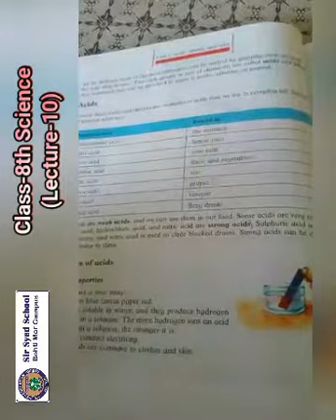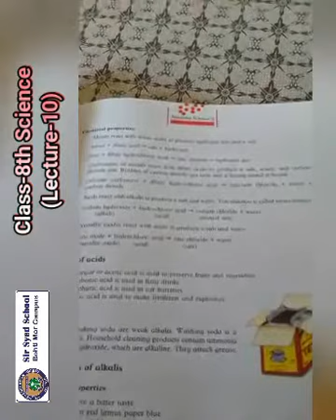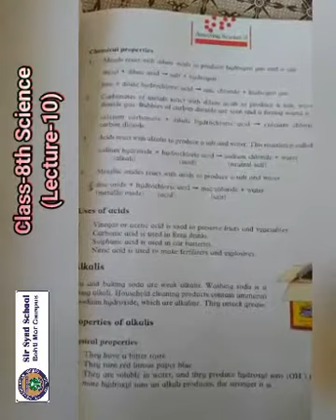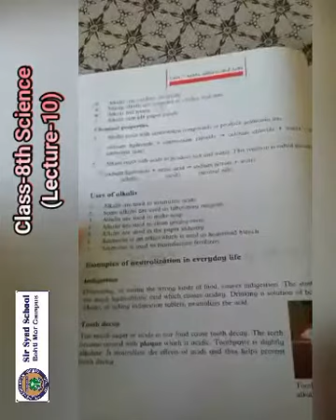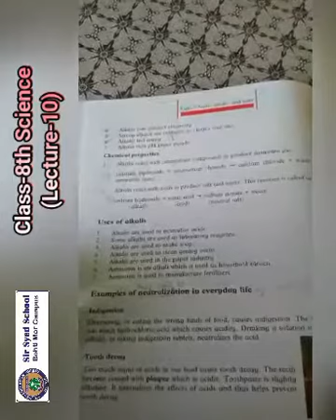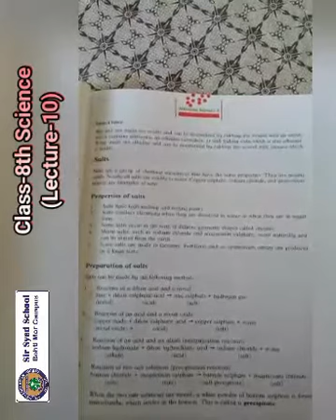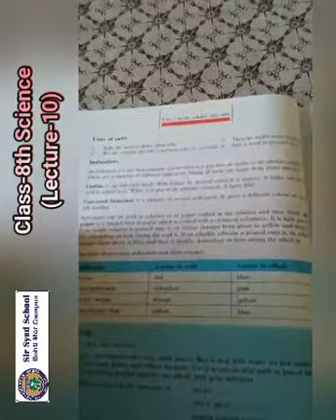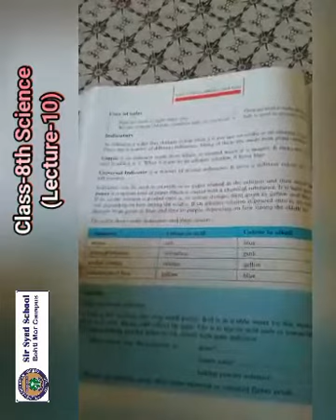CLASS 8 SCIENCE LEC 10